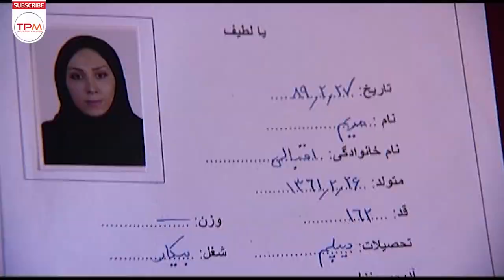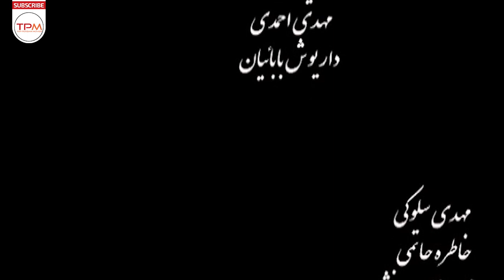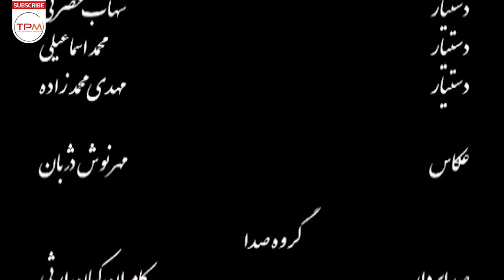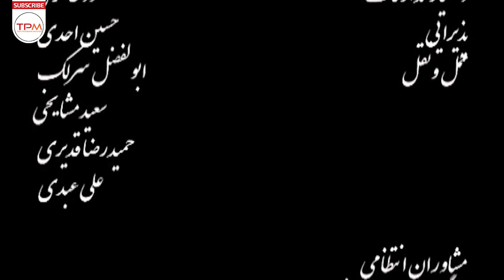فیلم دنیای پر امید | Iranian Film Donya-ye Por Omid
این فیلم درباره زندگی یک خانواده است که با مسائل و مشکلات مالی دست و پنجه نرم میکنند و تمامی این مسئولیت ها و مشکلات بر عهده مادر خانواده است زیرا...

خلاصه فیلم دنیای پر امید 👆👆👆👆
اطلاعات کلی فیلم دنیای پر امید

تهیه کننده : مهدی احمدی

ژانر : خانوادگی-اجتماعی
مناسب برای بالای 13 سال
سال : 1395
بازیگران فیلم دنیای پر امید
 مهدی سلوکی
 خاطره حاتمی
 مریم خدارحمی
 محمدرضا داوودنژاد
 زهره حمیدی
 محمدرضا امیرصادقی
 آزاده ریاضی
فیلم_نوستالژِی
Summary of the Iranian Film Donya-ye Por Omid 👇👇👇👇

This film is about the life of a family that is struggling with financial issues and problems, and all these responsibilities and problems are the responsibility of the mother of the family, because ...
Donya-ye Por Omid Iranian Film Casts:

Mehdi Solooki
Khatereh Hatami
Maryam Khodarahimi
Zohreh Hamidi
MohammadReza DavoodNjad

General Info about Donya-ye Por Omid Iranian Film
Initial release: 1395
Director: Manoochehr Hadi
Genre : Family - Social
خبرهای دست اول و کلی سرگرمی باحال دیگه 👇🏻👌